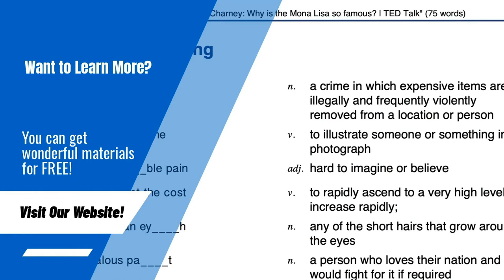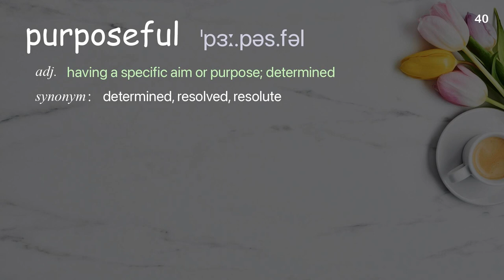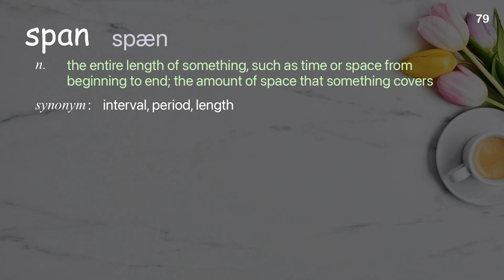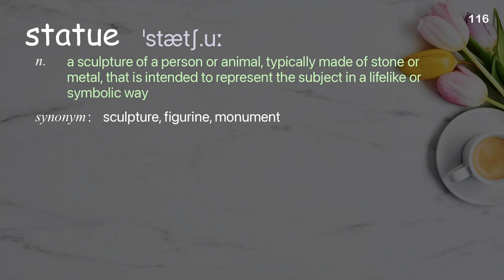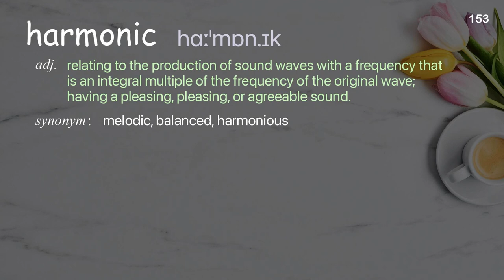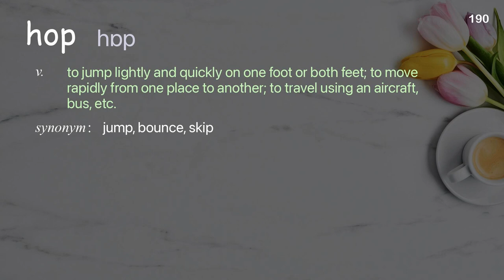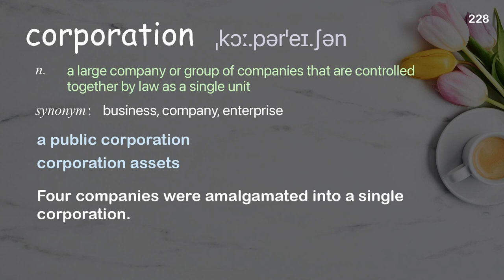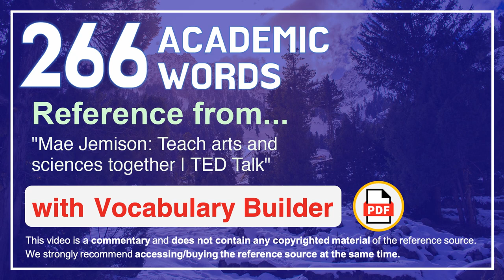266 Academic Words Ref from "Mae Jemison: Teach arts and sciences together | TED Talk"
■PLEASE NOTE

■Reference Source
Mae Jemison: Teach arts and sciences together | TED Talk